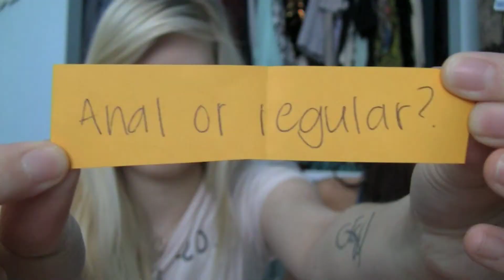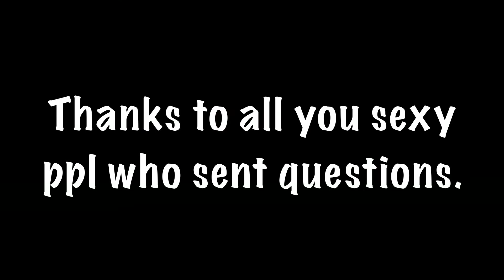MYSTERIOUS BAG OF WONDER Q&A / LIFEWITHLEIA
Aka Q&A. Thank you for the very few people who helped us make this lol.